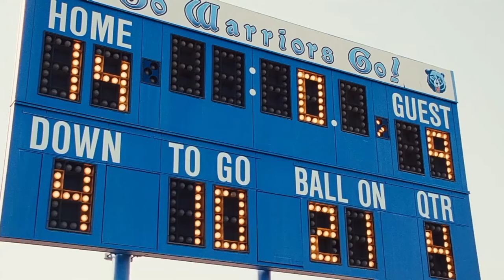Alvin and the Chipmunks: The Squeakquel (2009) - Football Game [Full HD/60FPS]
Alvin (Justin Long), Ryan (Kevin G. Schmidt), Xander (Chris Warren), and other students are competing against the Warriors to win the game, but they have 30 seconds to win this "W" for the boys. They have a plan (secret weapon) to destroy the Warriors, but they have 9 second left, and acted quickly, and Ryan needs Alvin to throw the ball. He succeeded, and won the game for the Eagles (West Eastman High School).